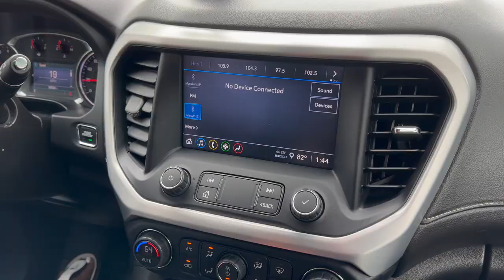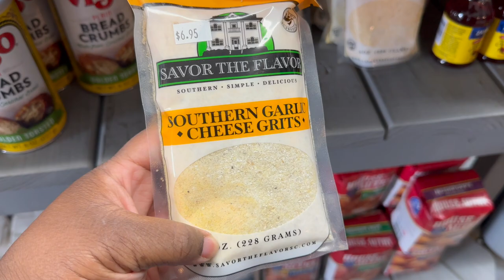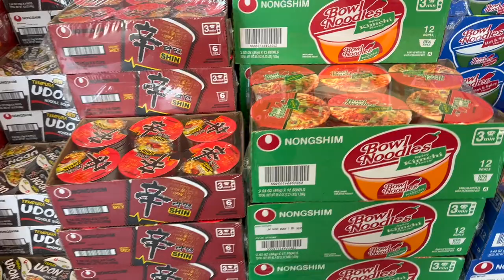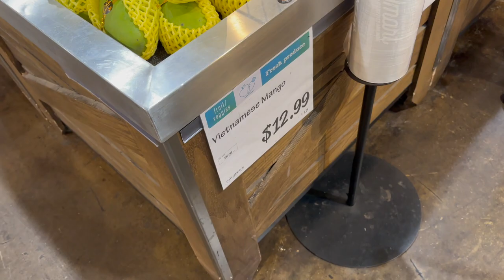A day trip with my girls| my family so funny lol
Follow on IG & Snapchat @loveprissyp & @LUXELOVETOWELS

! Q & A !
Located: RALEIGH, NC
About me!